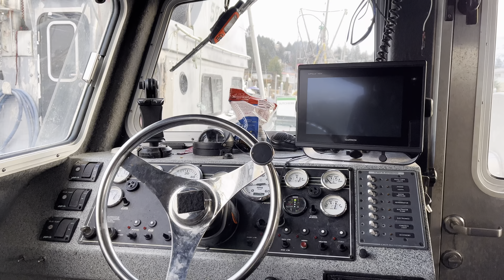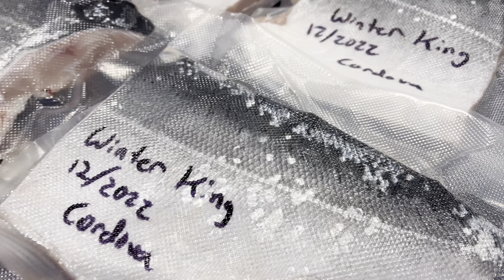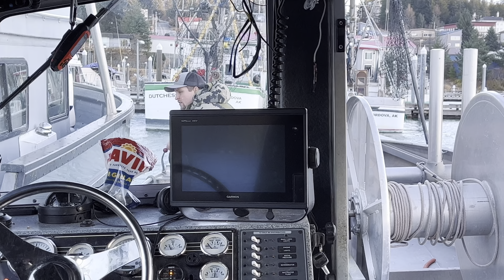Sitka Blacktail Deer Hunt in Cordova Alaska 2022